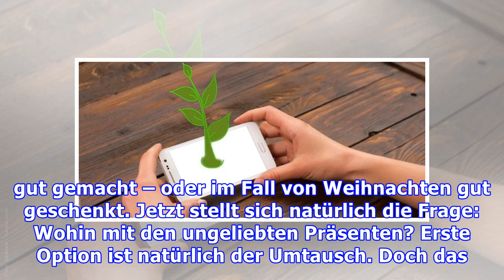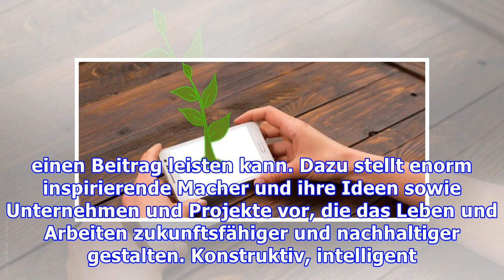Zweite Chance für falsche Geschenke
Hast du auch ein Weihnachtsgeschenk bekommen, das dich nicht glücklich macht? Dann kommen hier verschiedene Möglichkeiten, wie die Präsente dennoch Freude machen können. Gut gemeint ist nicht immer gut gemacht – oder im Fall von Weihnachten gut geschenkt. Jetzt stellt sich natürlich die Frage: Wohin mit den ungeliebten Präsenten? Erste Option ist natürlich der Umtausch. Doch das wird ohne Beleg, d...